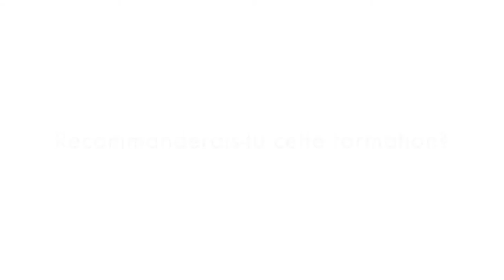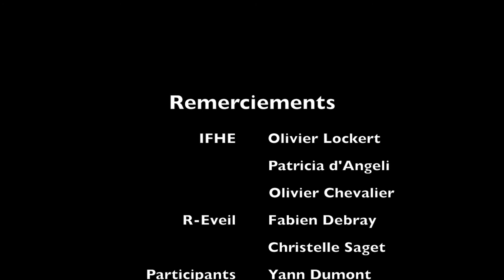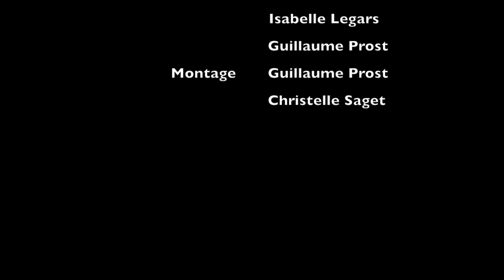Interview des Diplômés Hypnose Humaniste 2016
Interview des diplômés en Hypnose Humaniste de la session 2016 à la Réunion